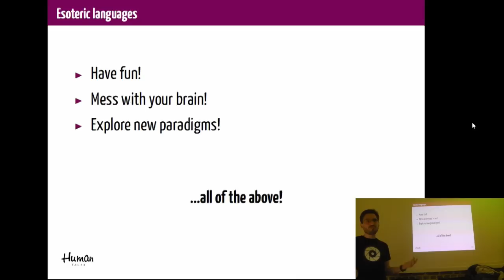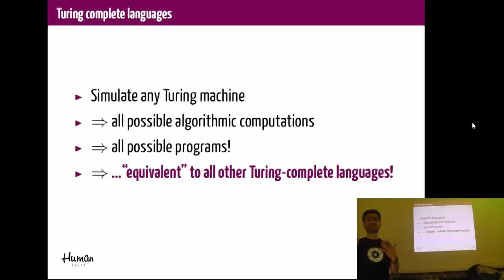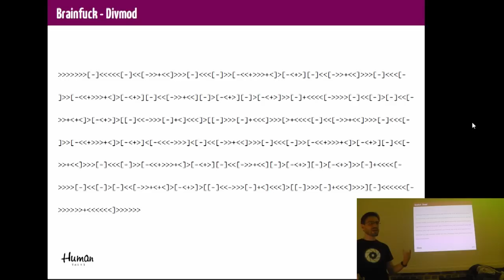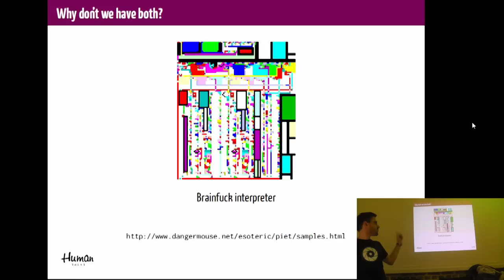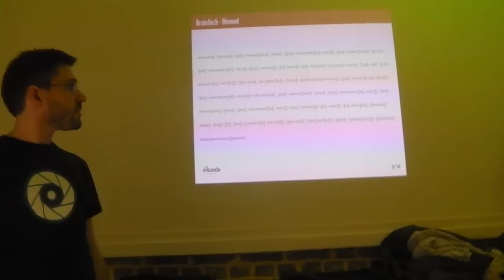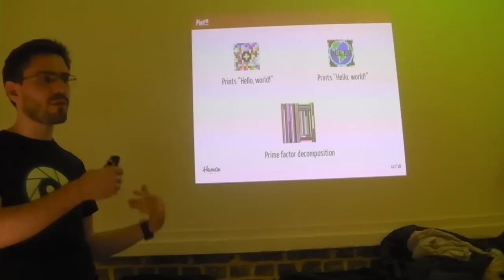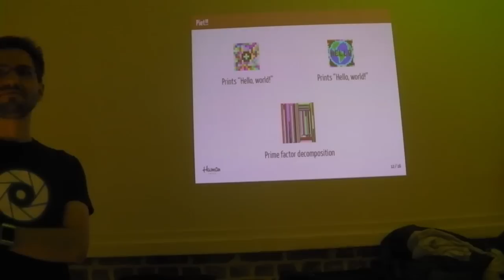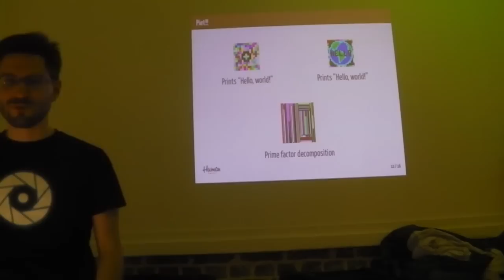[Humantalks][Paris][Janvier 2014]Learn You a Brainfuck for Great Good !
Learn You a Brainfuck for Great Good ! par Antoine Leblanc

Ce talk a pour vocation de faire un tour rapide des langages ésotériques, et de détailler leurs fondements théoriques. L'idée est de mettre en avant le fait qu'apprendre et comprendre des langages ésotériques aide à avoir une meilleur vision du développement en général. Illustrations en Brainfuck et en Piet.